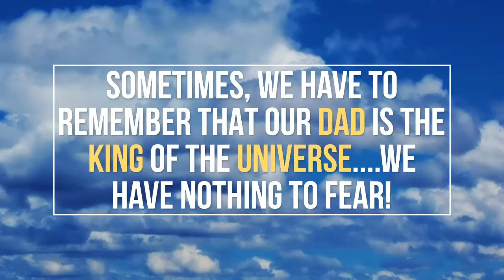God gives us strength to face the challenging times. God message of the day Inspirational Words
God Wants You to Know - Message from God
The connection you share with  God matters more than any other relationship you have.
Tasha K Douglas, My Beautiful Daughter